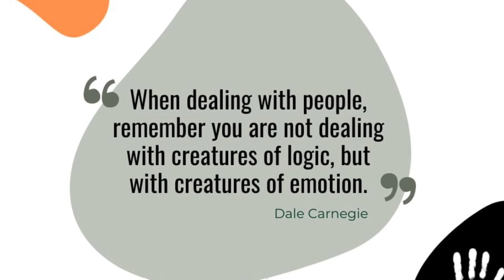Adam Georgelin Discusses Anti-Bullying Activism | Relentless & Unstoppable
Adam Georgelin discusses with Doug and Andy about his anti-bullying activism.